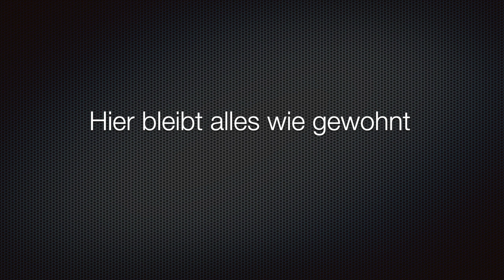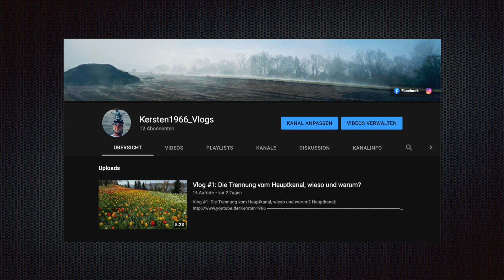Kersten1966 SPEZIAL EXTRA. Kurze Ankündigung zum neuen Vlog-Kanal.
Falls Du ab und zu über Amazon bestellst, kannst Du mich ohne einen Aufpreis ein wenig unterstützen:
Andere Produkte mit denen ich gute Erfahrungen gemacht habe:
iPhone X Hülle
Trinkflasche Camelbak Podium
Luftpumpe Rennrad
Bike Hose
LED-USB Rücklicht
Finn Handyhalter
SKS Rennkompressor